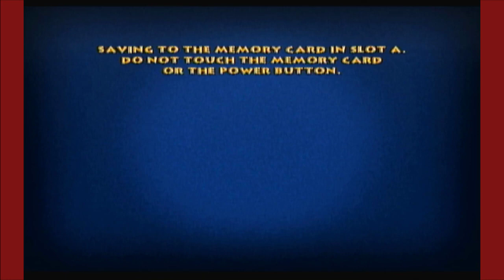Tom and Jerry in War of the Whiskers Part 1: Tom Challenges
Syd and Sage work together to fight all Tom's foes in their new series, The Syd and Sagey Show!